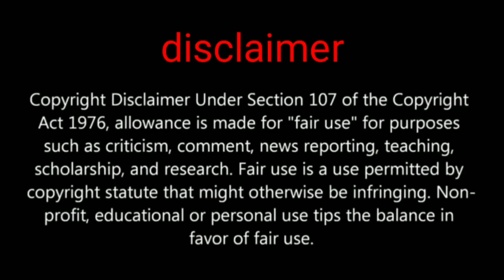introduction pubg mobile new event server missions and complete mission fast get rewards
Hi friends in this video we are going to show about  new server missions event how to join and play

PUBGMOBILE2020
PUBG MOBILE

Daily one video all about pubg on YouTube
We are always upload news after confirm
Answer all your comment all time
Tips and tricks video all about pubg
This channel provide you all news first
 this channel is not support any hacking